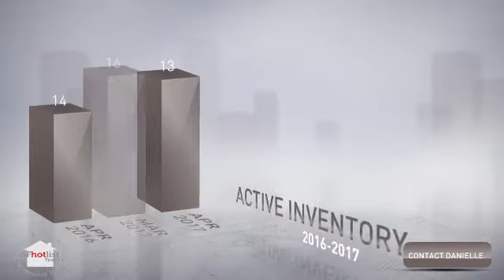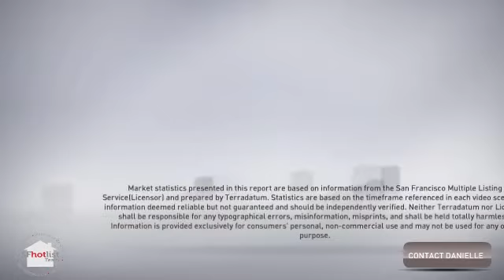San Francisco Real Estate - Noe Valley - April 2017 Market Update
Are you interested in Noe Valley real estate? Make sure you know the latest statistics!